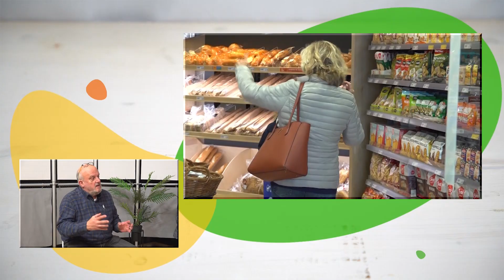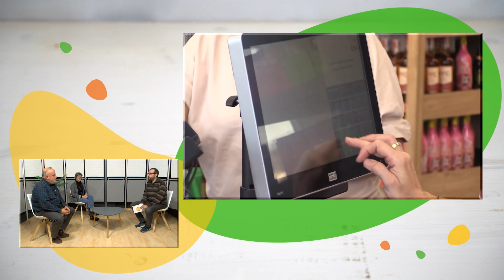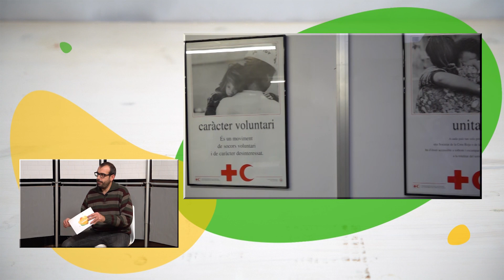Campanyes solidàries per Nadal a l'Anoia - La Mitja Taronja